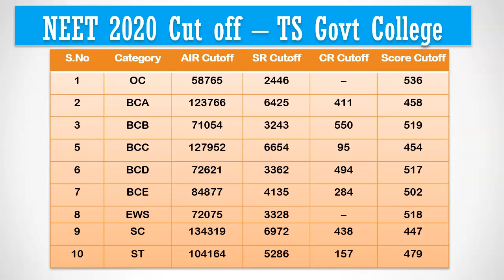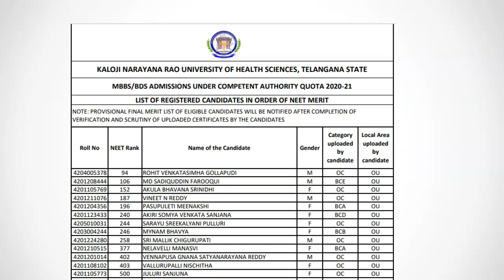Expected NEET 2021 Telangana Cut off for Government Medical Colleges - MBBS NEET Score Cut off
Welcome to  MBBSCouncil. In this video, we are going to see the expected NEET 2021 cut off for Govt Quota in Telangana State government medical colleges.

You can find last year cut off for Telangana medical colleges as well as other state medical colleges in MBBSCouncil App.

If you are looking for MBBS Admission counselling guidance, contact helpline number 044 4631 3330.

Lets start with last year Telangana government medical college cutoff. Open Category cut off last year was 536.

We are anticipating this year open category cut off to be around the 510 marks for NEET 2021 Telangana state counselling for government colleges.

We are anticipating cut off to reduce by 25 marks for other reservation categories in Telangana State Quota MBBS Counselling.

It is always better to predict colleges based on category rank for Telangana state quota compared to NEET score. Lets say, If you belong to SC reservation category, then if your SC category rank is less than 440, then you have good chance to get Telangana State govt medical college under state quota. For open category, you can use Telangana state rank for better prediction.